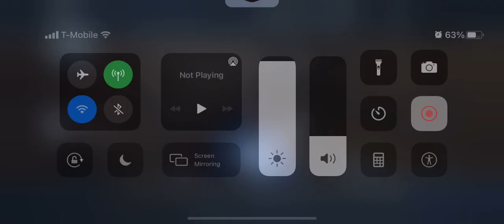Axe boy gameplay, Idv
Idv gameplay lmao sub if you haven’t lmao 😂